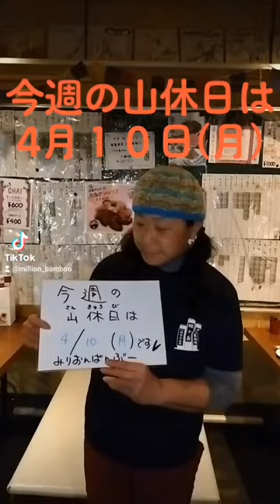今週の山休日は4月10日(月)です!